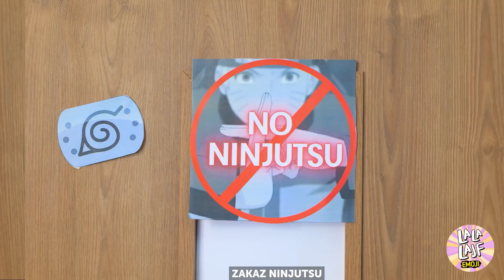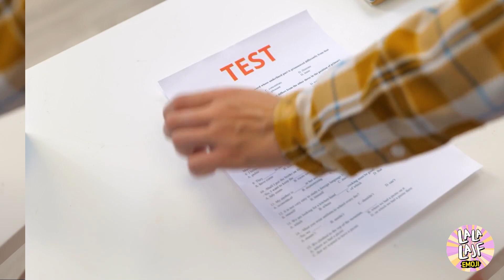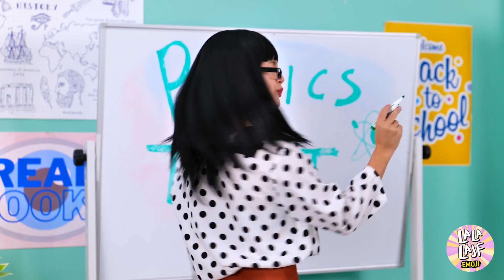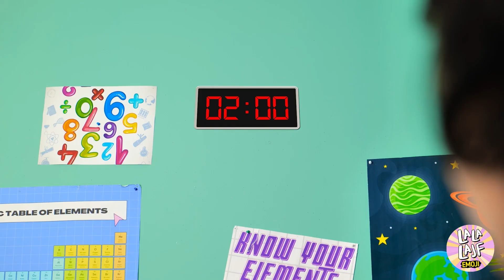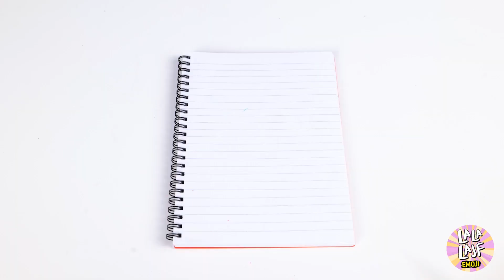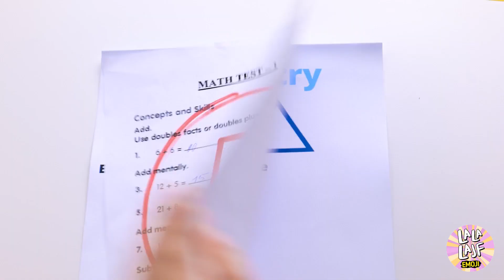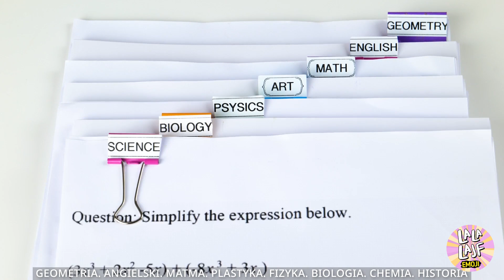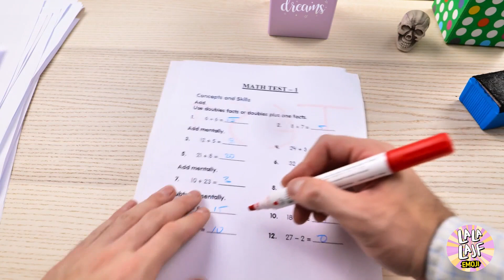NARUTO TO MOJA MIŁOŚĆ! Ekstremalne miłosne zmagania w Naruto SCHOOL by La La Lajf Emoji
💌💔📚🤪 Miłość jest trudna, zwłaszcza gdy twoją sympatią jest Naruto! Dołącz do nas, gdy poruszamy się po ekstremalnych zmaganiach miłosnych w szkole Naruto w naszym najnowszym filmie. Od niezręcznych spotkań po rozdzierające serce chwile, mamy wszystko. Nie przegap zabawy - obejrzyj teraz!

dzwoneczek! 😉